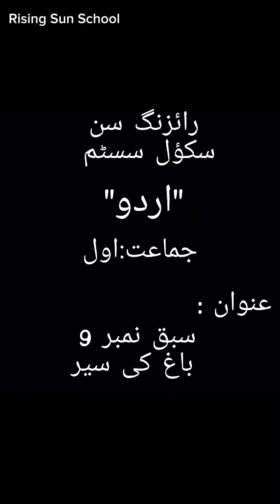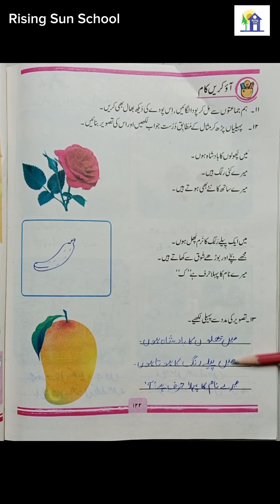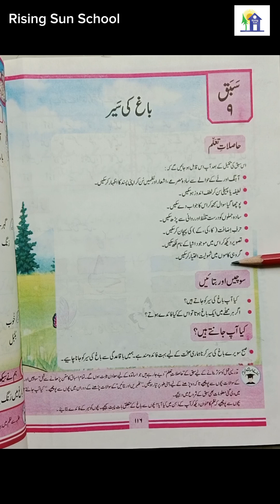Class 1 Urdu Unit # 9, 2024. 2عنوان : "باغ کی سیر " پارٹ